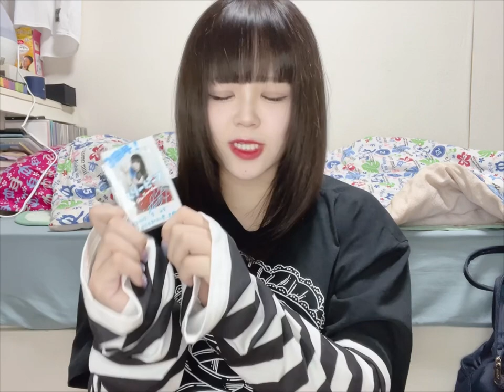【璃桜】2023.5.25 ご招待公演 at 池袋 sound peace